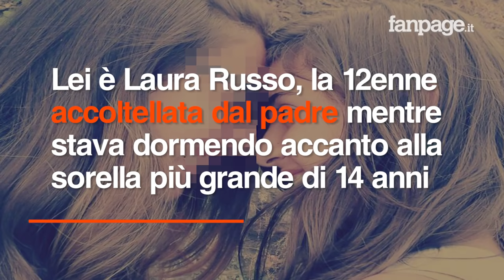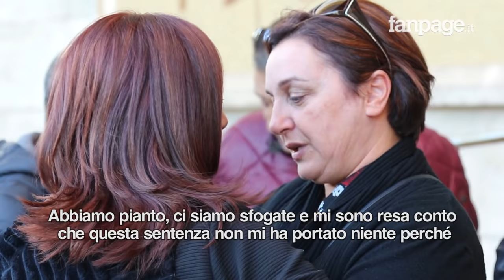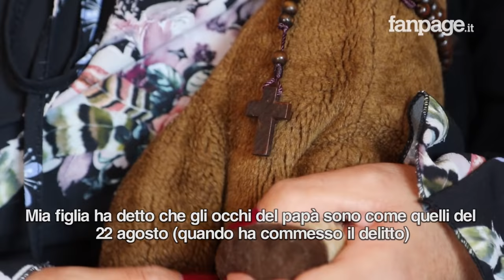Laura, la 12enne uccisa dal papà per vendetta. La mamma: "Morta dissanguata, l'ha colpita nel sonno"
È un racconto agghiacciante quello di Giovanna Zizzo, una donna e mamma straordinaria il cui marito, Roberto Russo, ha accoltellato la figlia, Laura, di soli 12 anni, mentre stava dormendo nella sua casa di San Giovanni La Punta, nel Catanese, il 22 agosto 2014. La sua "colpa"? Aver scoperto una presunta relazione extraconiugale del padre. "Avrebbe dovuto prendersela con me e, invece, ha ucciso mia figlia. È un codardo" ha dichiarato Giovanna Zizzo ai microfoni di Fanpage.it. Infine, rivolgendosi alla figlia che non c'è più, ha aggiunto: "Dammi la forza per respirare, per alzarmi dal letto, per continuare questa lotta. Mi manchi troppo".